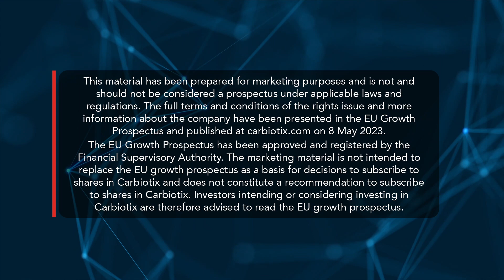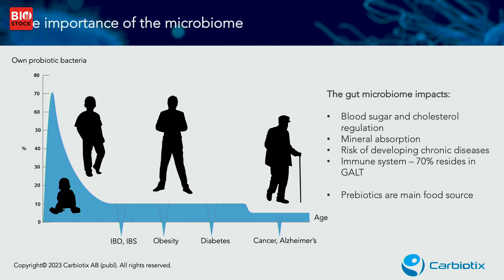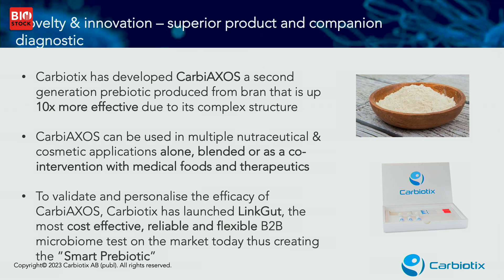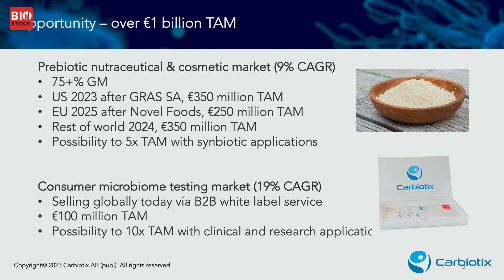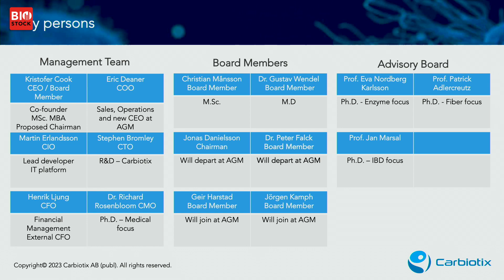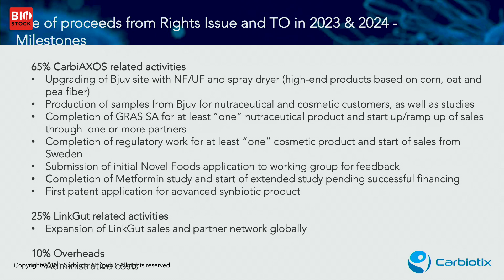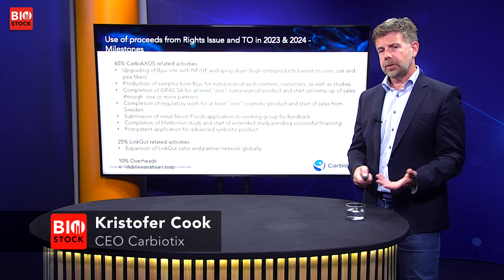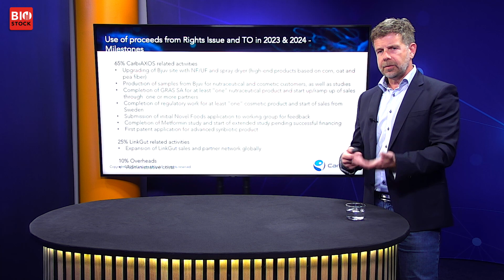BLSSS 2023 | Carbiotix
CEO Kristofer Cook presents Carbiotix at BioStock Life Science Spring Summit 2023

0:00 Introduction and disclaimer
0:21 Rights issue
1:04 What does Carbiotix do?
1:32 Microbiome
2:24 Problem and need
2:55 CarbioAXOS
3:43 Value propostion
4:14 Market
5:05 Key persons
5:48 Use of proceeds and milestones
9:42 Q&A